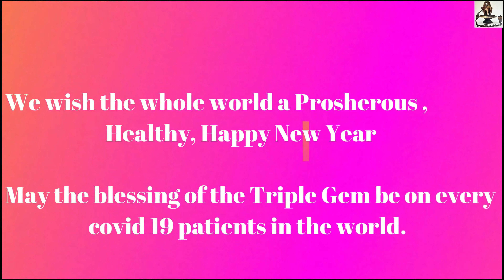සුබ අලුත් අවුරුද්දක් !